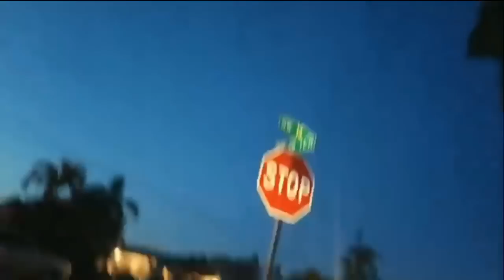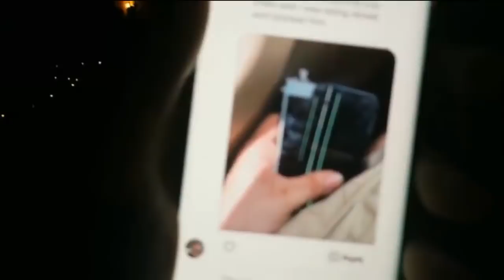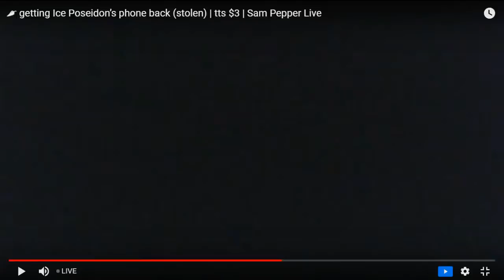GUN PULLED ON ICE POSEIDON BY SCUFFED JIM CARREYS BROTHER FULL